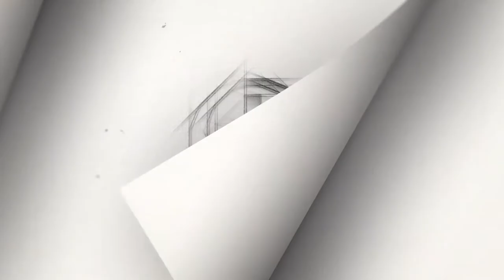A Reflection with Pastor Benny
Today, Pastor Steve invites special guest Rev. Dr. Hector B. Custodio aka "Pastor Benny" from Camino Church. As they reflect on the grace, mercy, and peace of God, Pastor Benny shares his story as one of the ten founding members of the New York Latin Kings street gang. After being wrongly convicted for murder in the second degree, he spent 20 years in prison, or what he likes to call it, "a human warehouse." Pastor Benny not only found God during his time in prison, but he began working towards a better life. He started by earning his GED while incarcerated and upon his release attended Andover Newton Theological School, now apart of Yale Divinity School, where he graduated with his PhD in Ministry. You don't want to miss this episode!